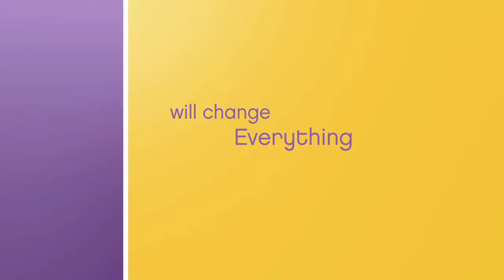The Help (2011) Official Trailer